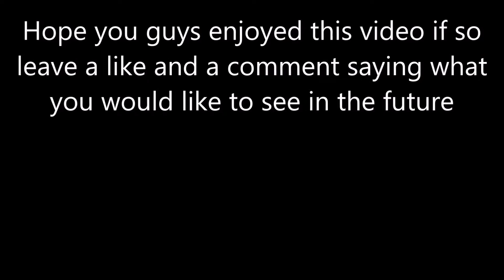Ghost in the Shell First Assault Online part 1| We win the game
Today I play some Ghost in the Shell First Assault Online with my good friends Bacon, Haled and, Kawthir. I added some music into this video so let me know if you would like me to do that in future videos.